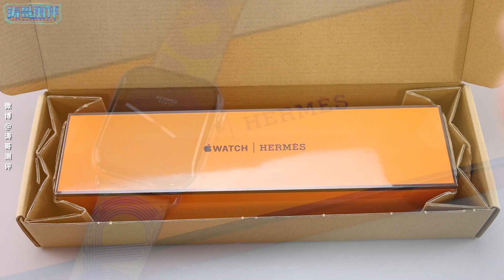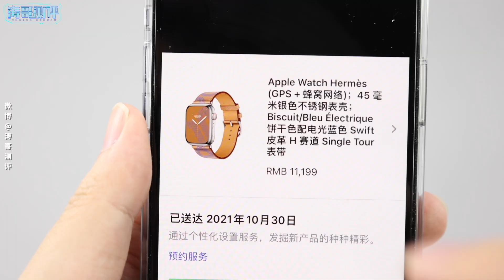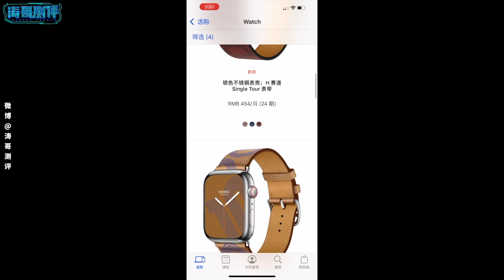開箱一萬多的愛馬仕版Apple Watch Series 7，這麼貴的手錶是智商稅嗎？【濤哥測評】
原諒我一副沒見過世面的樣子，因為這是我人生中第一個愛馬仕！
如果喜欢我的视频，欢迎转发、留言和点赞哦！